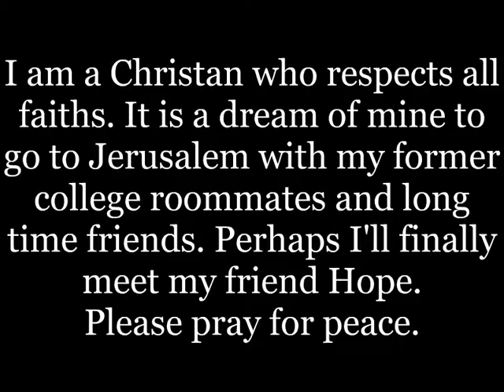Visions of Jerusalem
To add more captions please ask me to edit in comments.

Video by Susan J. Owen